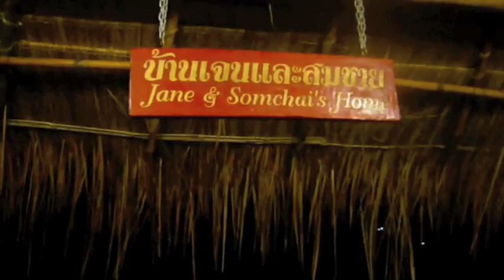Me & My Man - our Wedding Speech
Som Chai and I married at Compeung Arts Village, Doi Saket, Nth Thailand. Here is part of our wedding speech.